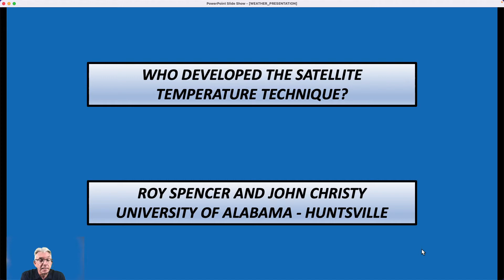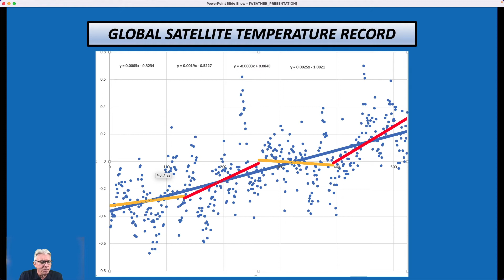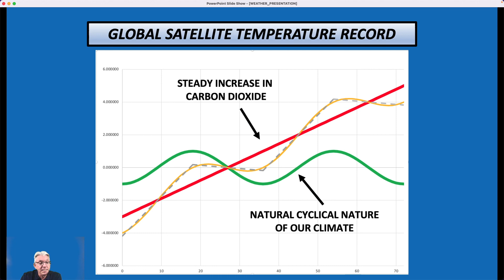Why does our climate fluctuate so much?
Is the increase in the earth's global temperature steady as she goes? Not at all, but why? In this video I speculate about why this could be true, and hopefully offer some helpful advice as to how we can all unite on this issue.